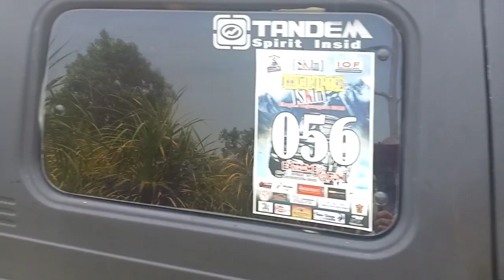JALUR SEMAK SEMAK BIKIN OFF ROADER CARI JALAN ALTERNATIF | OFF ROAD EXTREME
Jambore Skin jepara
JAMNAS 7 MUNAS 4 SKIN  pantai bendengan jepara